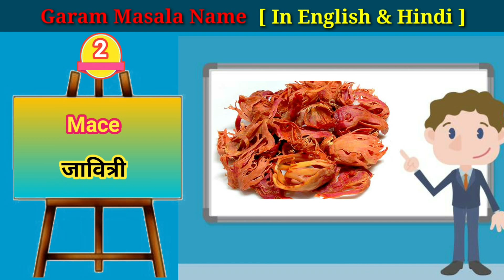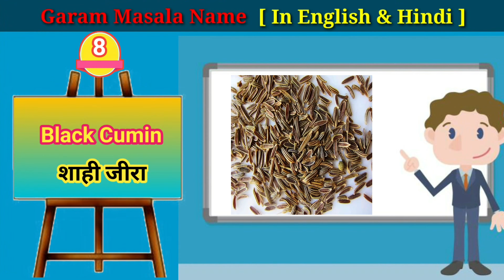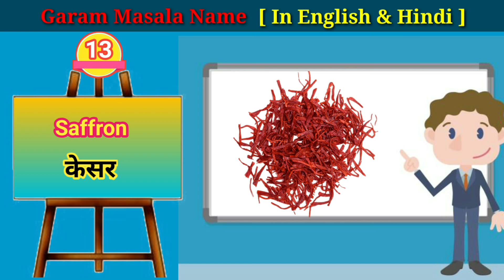Garam Masala ke naam | Hot Indian spices name | गरम मसालों के नाम हिन्दी और अंग्रेजी में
Topic cover ÷

garam Masala ke naam
hot indian spices
hot spices names in hindi
name of spices
Indian masala
Indian spices in english
Indian basic garam masala
Masala naam
Naam, Hindi
Indian spices name
spices name
spices name in hindi and english both
spices name in english
spices name and pictures
spices name and images
dry spices name
10 spices name in english
Name of
Spices
garam
masala
Spices name
Spice name
kids educational videos
spices name with picture
Types of garam masala

1.Indian(North Indian,Tandoor,South Indian,Sweet,etc)
2.Continental
3.Italian
4.Chinese
5.Bakery
6.Carving
7.Hotel education
8.Kitchen tips & tricks